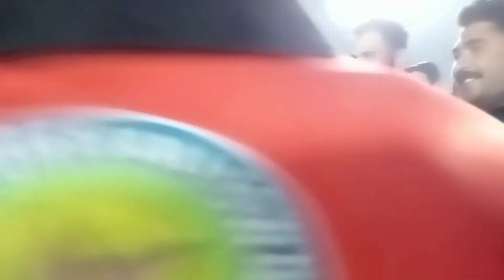Full highlight | Loothar 11 vs Bcc bonga Ramzan Khan | Sbeel | wezat By| taimoor Merza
# ghulam jafir vlog# full highlight # cricket